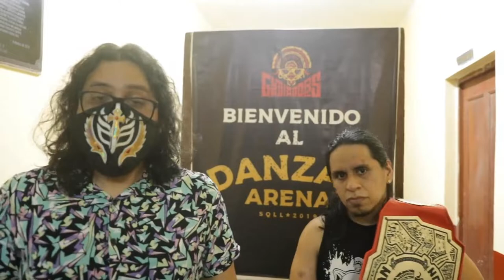"Estoy dispuesto a defender mi titulo con quién sea" Cava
Esta fueron las palabras del Real Gran Campeón de Gladiadores Cava, tras su primera defensa titular, y de paso le envía un consejo a Bad Boy Jr.

🔥🍻🔥 Gladiadores 20: C.T.M 🔥🍻🔥
Compra tus entradas con desct. Sábado, 28 de Mayo.
¡CompraTuMeet&Drink! 😈

Gladiadores20 vamos a pisar cabezas con BOMBA 💣, Rupi Media, Catchascán 2.0 📼, Consultorio Enteógeno Cannábico ⚕, Notorio 📚, Dos Viejos Kioskeros 👴👴 y Brutus Cerveza Artesanal 🍺.